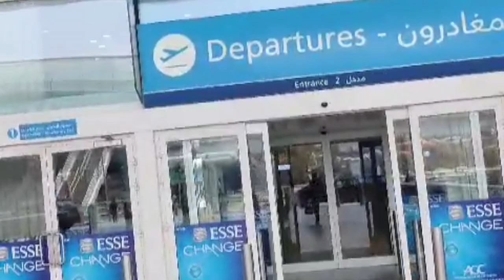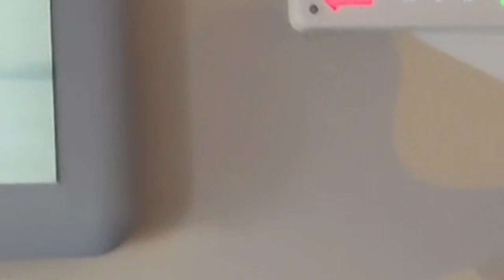Travelling vlog//പിരമിഡു കളുടെ നാട്ടിലേക്കുള്ള യാത്ര വിശേഷങ്ങൾ